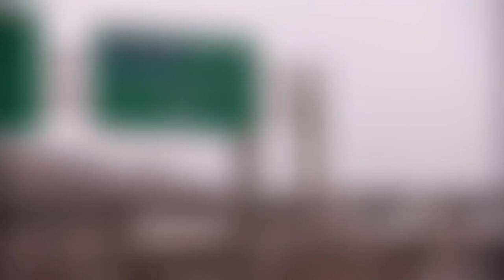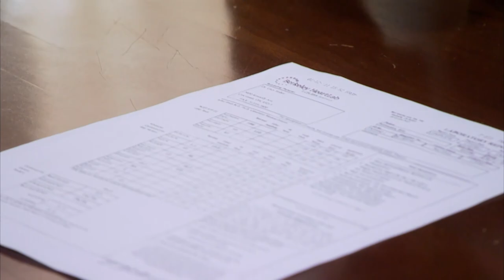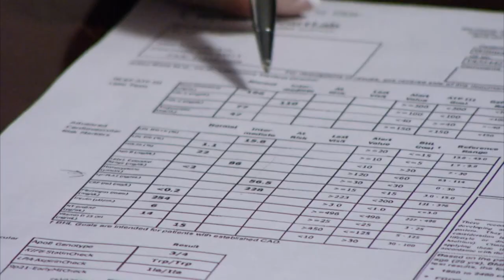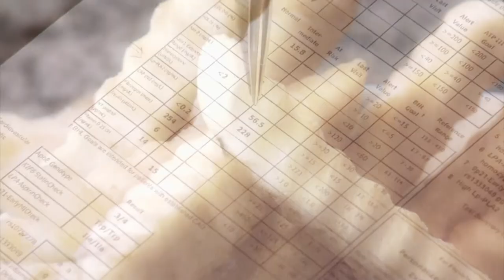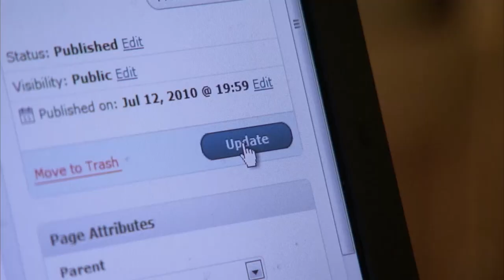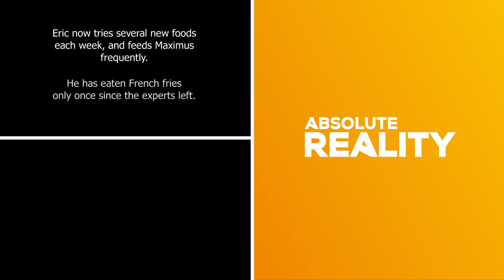A Year in Grease: Eric's Fry Addiction Revealed | Absolute Reality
Addicted to eating french fries, Eric eats over 1000 portions of fries every year, and over 6 gallons of pure grease. He's been lying to his friends and family about his addiction and believes that nothing is wrong with the way he eats.

Freaky Eaters shows us the bizarre world of people with strange food addictions and how their lives are impacted by the crazy things they eat and drink.

From: Freaky Eaters US S2EP3